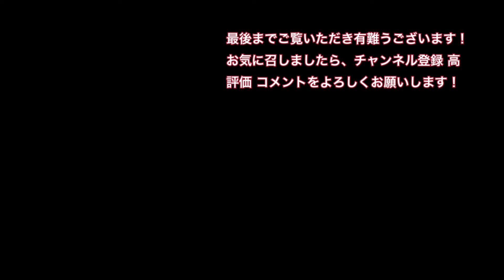夜の堺町～菜園場商店街～追手筋 おらんくの街 夜間撮影 2024/07/29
高知の今と昔を動画や静止画に残していきます。県内在住の方、県外にお住まいの方に是非見ていただきたいと思います。
0:12 堺町
1:10 菜園場商店街
3:06 ルイ・ヴィトン高知店跡
3:51 追手筋

BGM
DOVA-SYVDROME様